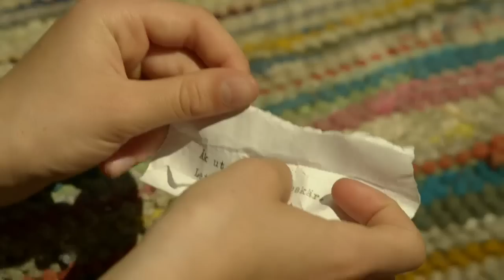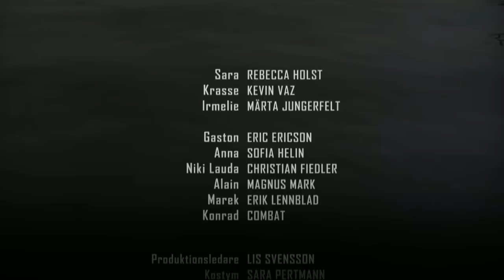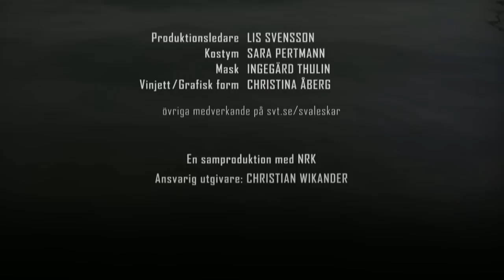Svaleskär Del 5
Del 5 av 12. Sara åker ensam ut till Svaleskär, och gör ett oväntat fynd som påminner henne om mammans försvinnande. Anna ringer mystiska samtal till någon som verkar ha stort intresse av hennes verksamhet på Fyringen. Krasse umgås allt mer med Irmelie.I rollerna: Rebecca Holst, Eric Ericson, Sofia Helin och Anders Nyström.